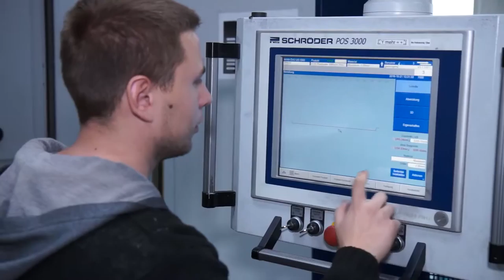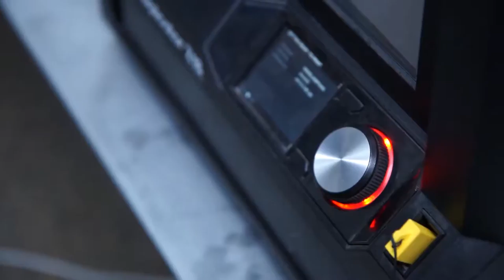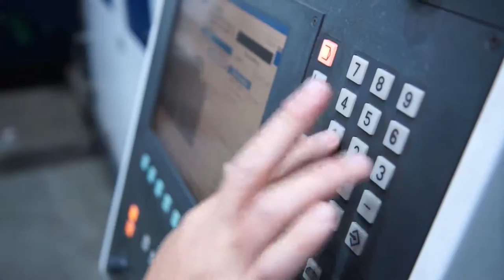Dieringer Blechbearbeitung – Made in Berlin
Dieringer – Das leistungsstarke Metallbau- und Blechbearbeitungsunternehmen in Berlin. Das Familienunternehmen ist spezialisiert auf Metallfassaden, Metalldächer und viele weitere Produkte und Teile aus der Metall- und Blechverarbeitung.

Ein breit aufgestelltes Knowhow zeichnet Dieringer durch seine qualifizierten Mitarbeiter aus. Aus dem Umkreis und Bundesweit nutzen Firmen aus dem Metall- und Stahlbau die Leistung der Firma. Von der Planung über die Fertigung bis zur Montage, ob Blechteile für die Konstruktion, als Anschweißteile, oder eine komplette Metallfassade., hinterlüftet als Kaltfassade, das Dach oder die Fensterbänke.

Alles das und noch viel mehr kann und leistet die Dieringer Blechbearbeitung OHG.
Die hohe Technisierung des Unternehmens stellt einen großen Vorteil für die Kunden da. Das automatisierte Lager ist ein Highlight. Hier werden 20 Coils mit unterschiedlichen Materialien direkt auf Kundenwunsch mit unterschiedlichen Längen und schnittoptimiert abgecoilt, direkt bearbeitet und somit schnell an den Kunden geliefert. Über die sonderangefertigten Maschinen, können auch ausgefeilte Wünsche des Kunden kosteneffizient und schnell erstellt werden.

Stolz ist das Unternehmen, mit ihrem aktuellen Projekt „M60 Living Levels“, im aktuellen Schüco®-Kalender vertreten zu sein. Ebenfalls innovativ ist die Möglichkeit des eigenen 3D-Drucks. So können Kunden schon im Vorfeld, zusätzlich zur Zeichnung, Teile in Augenschein nehmen.

NetSoft-Metall bildet das Herzstück in der digitalen Kommunikation. In allen Abteilungen arbeitet diese Hand in Hand und gewährleistet so reibungslose Abläufe und eine hohe Geschwindigkeit. Dieringer hat mit NetSoft-Metall einen Branchenanbieter gefunden, der die Sprache der Branche spricht.